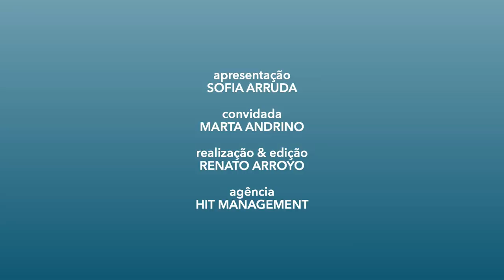Sofia Arruda entrevista Marta Andrino | BABYBOOM Ep.18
Olá mamãs e papás,

bem-vindos a esta nova série. O Babyboom tem como objectivo ajudar-nos nesta nova fase de descoberta, por isso se tiverem dúvidas e questão deixem tudo nos comentários, vamos (com a ajuda da enfermeira Carmen) tentar responder.

Vamos ter 22 videos, por isso muuuuitos temas vão ser abordados e muitos convidados vão contar-nos tudo sobre ser mamã e papá.

Todas as 4feiras, às 20h30, podem ver um episódio novo!   _____________
Seguem também
IG Sofia Arruda  -  @sofiaarrudagram
IG Marta Andrino - @martaandrino
IG Enfermeira Carmen - @enf.carmenferreira
IG Babywells - @babywells_oficial
IG Hitmanagemnt  -  @hitmanagement
IG Renato Arroyo  - @renatoarroyoo